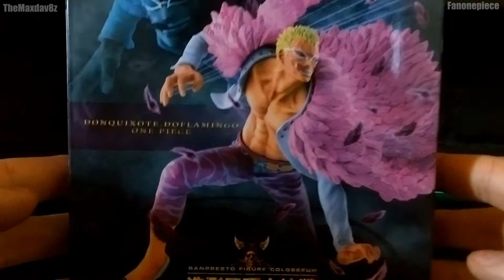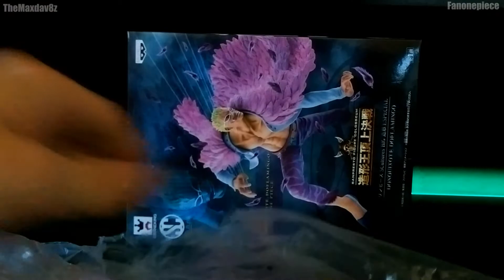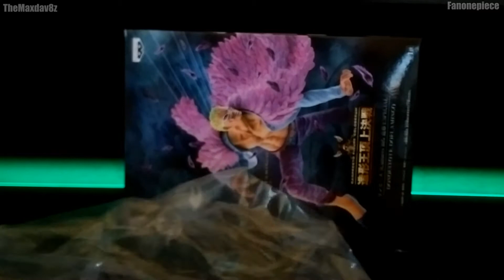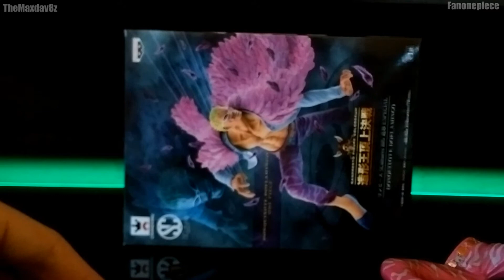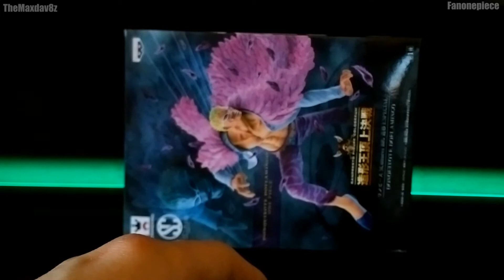Unboxing#3 Figurine Doflamingo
Yo mina new unboxing j'espère qu'il vous plaira les prod sont réaliser par mes soins :)